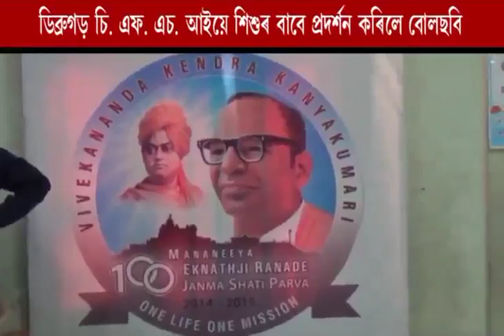CFSI film bonanza in Dibrugarh, Assam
Children's Film Society, India in collaboration with Sajal Foundation successfully conducted CFSI Film Bonanza in Assam.